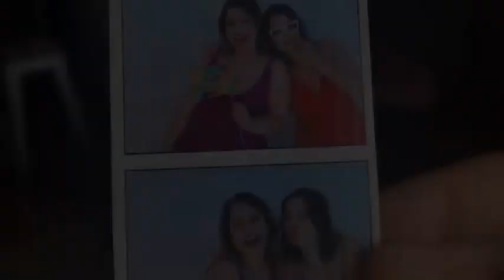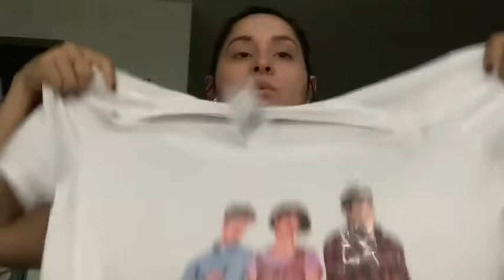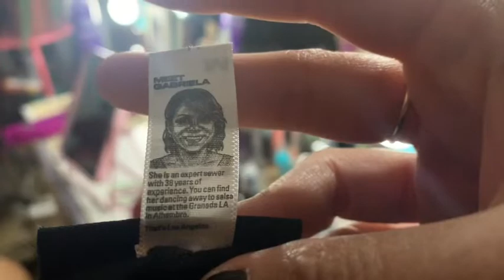VLOG: A DAY IN THE LIFE OF ROXCI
Actually, it’s a weekend 😊